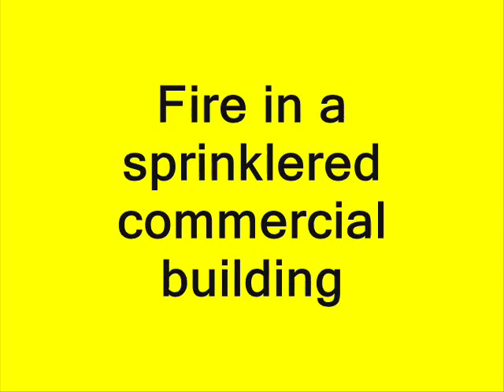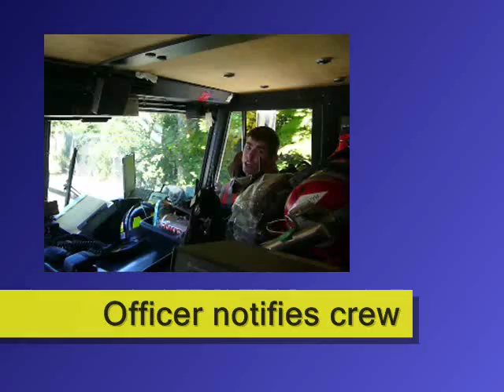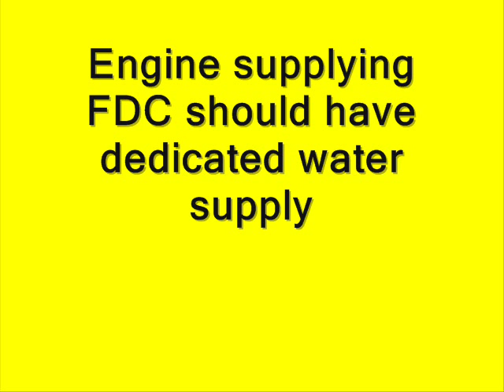CHFD Engine Co SOP: FDC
Demonstration of 1st due Engine arriving on scene and connecting to FDC